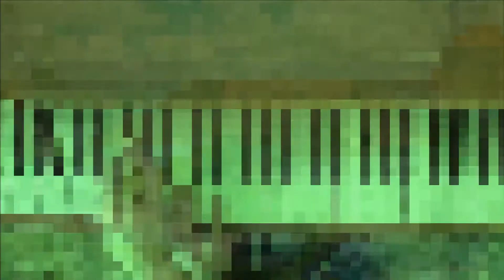Chopin-Mazurka No.3【OP.6-3】/ショパン-マズルカ3番 OP.6-3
■Music information
・Composer：Chopin

Music is  Universal languages! Let's share Lovely music with people all over the world!